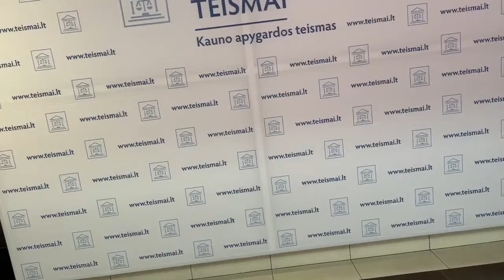Čekių skandalas: prieš teismą stoja Jonavos meras Mindaugas Sinkevičius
Kauno apygardos teismas ketina atverti Jonavos mero Mindaugo Sinkevičiaus bylą dėl galimo piktnaudžiavimo kanceliarinėmis lėšomis.